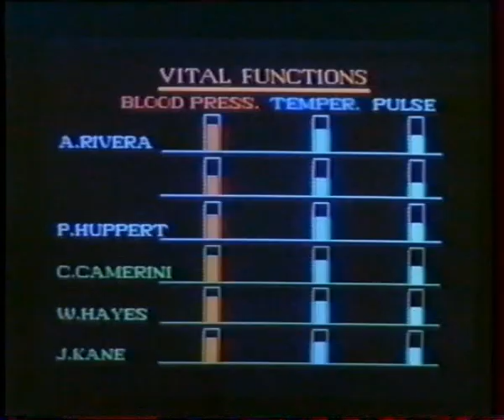L'Abîme (The Rift) - Juan Piquer Simón - 1990